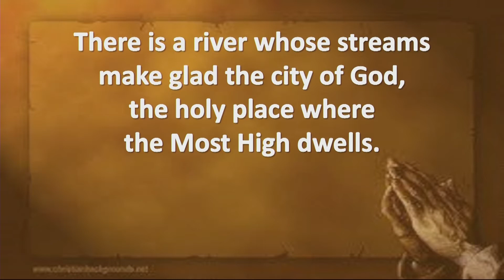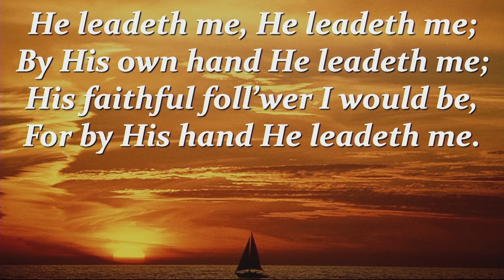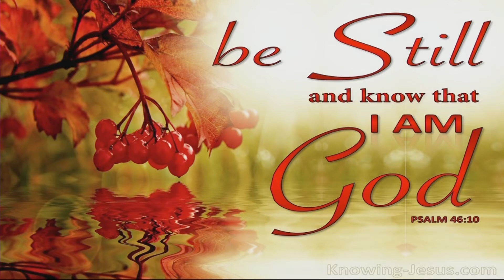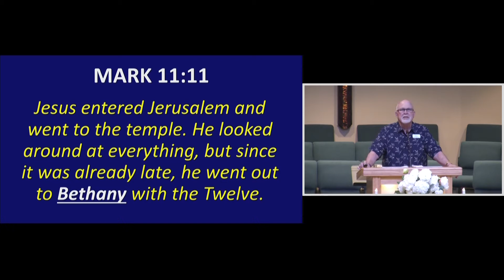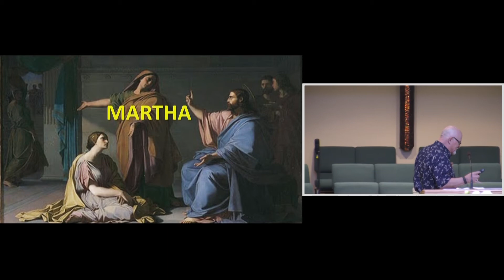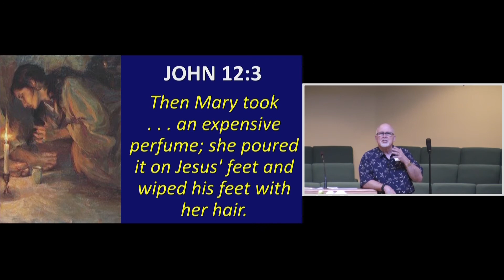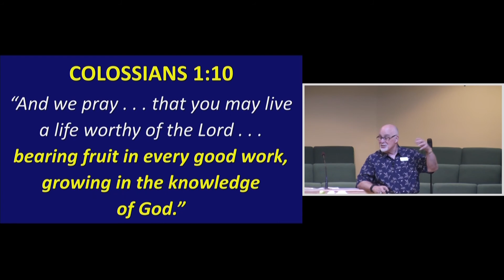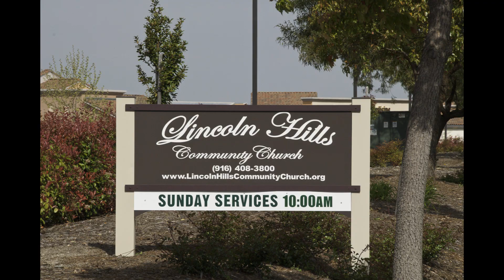June 24, 2018 Service